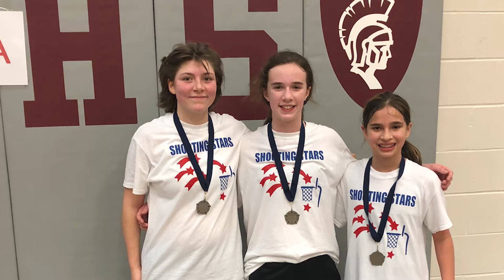Missing Catherine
Can one OLD geezer, missing his daughter, make something new out of a twelve years old video and some photos?